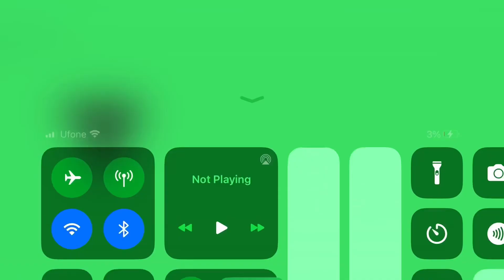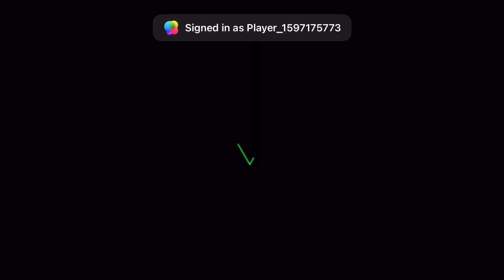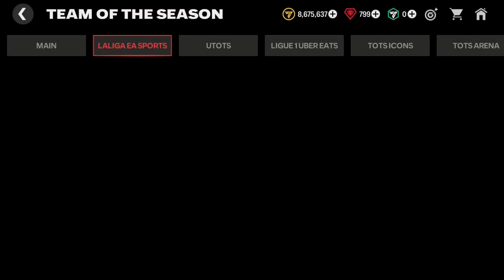Part 15 of trying to reach 100 OVR in FC MOBILE